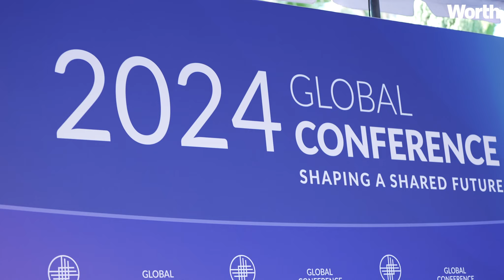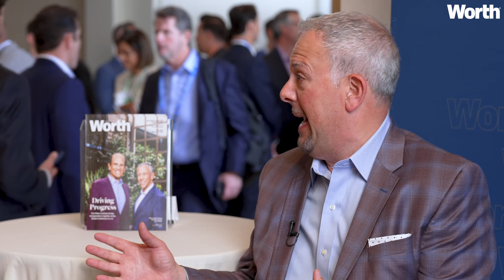Robert Silvers - Milken Global Conference 2024